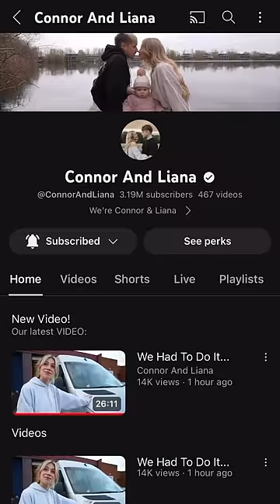We had to do it…